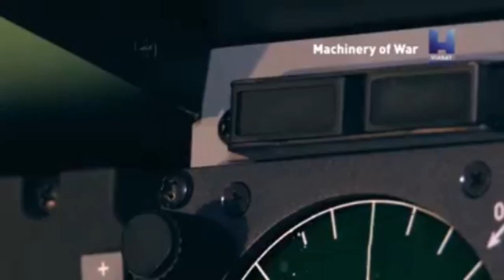Machinery of War Starts ENG